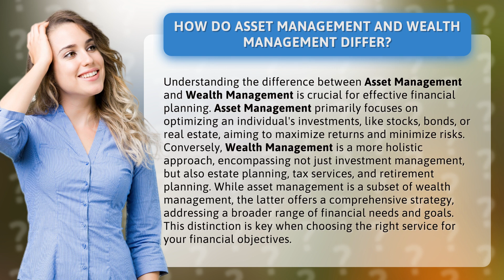How Do Asset Management and Wealth Management Differ?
Asset Management vs. Wealth Management: What's the Difference? • Asset vs. Wealth Management: The Difference • Discover the disparities between Asset Management and Wealth Management and learn how each can impact your financial future. Asset Management focuses on optimizing investments, while Wealth Management offers a comprehensive strategy, addressing broader financial needs like estate planning and retirement. Find out which service is right for you!